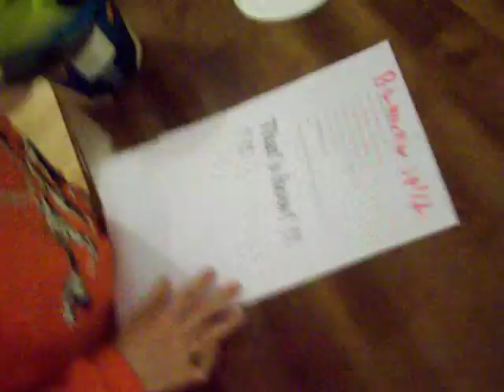Banana Split made by Nickus.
this is how you make a awesome banana split warning this vid is a-w-e-s-o-m-e awesome